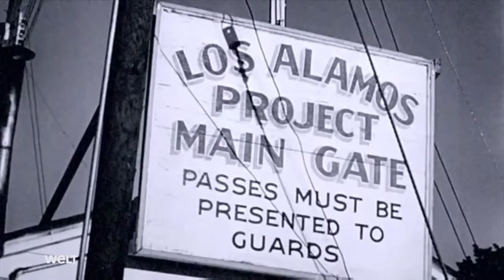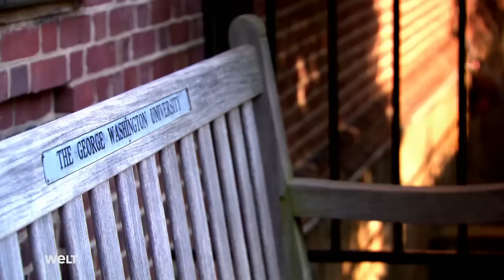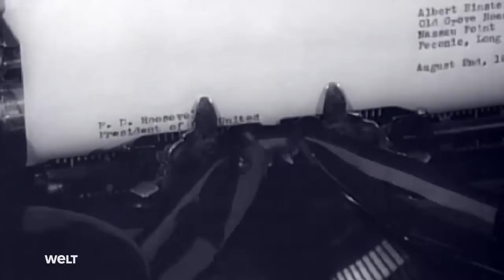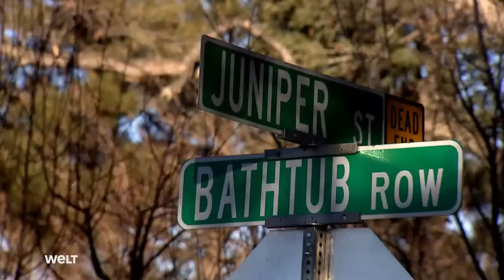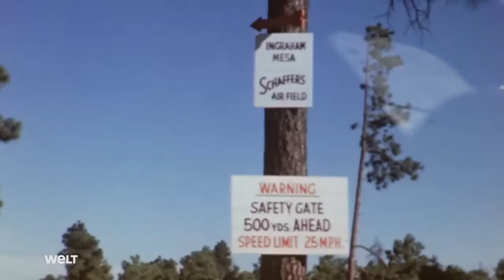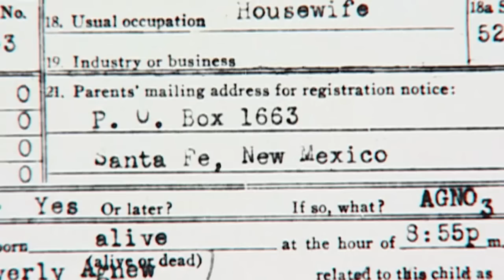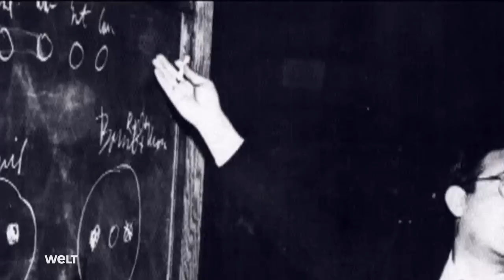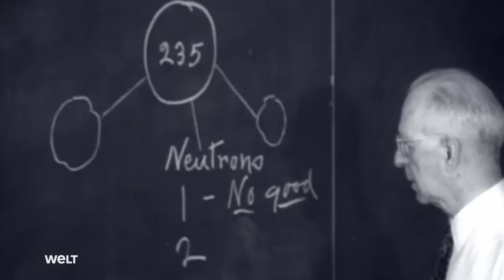Der Weg ins Atomzeitalter: Das Manhattan-Projekt Doku (2016)